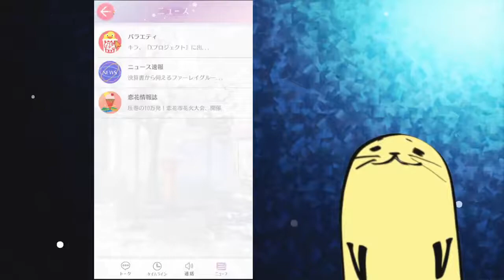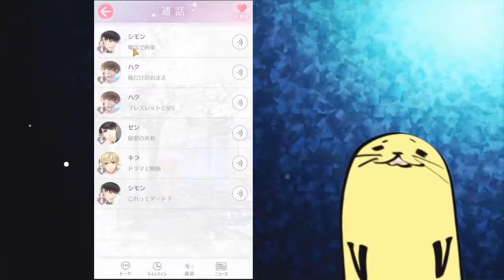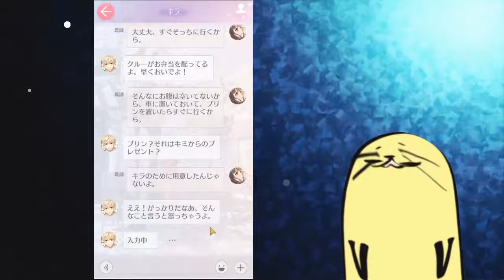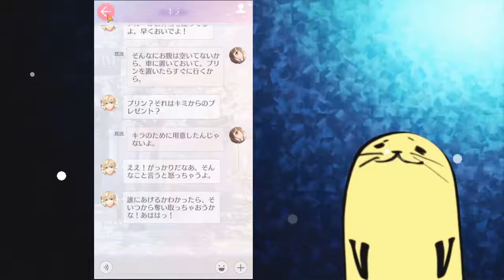【恋プロ】#14 男目線でやる恋とプロデューサー実況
お、お前て・・・